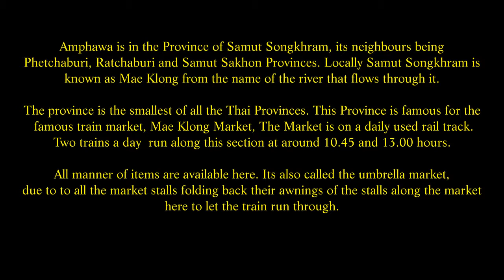Amphawa Floating Market, Samut Songkhram, Thailand. ( 6 )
Amphawa Floating Market.
I visited this Floating market in 2011, but I picked a day when it was closed, so I only got to do the river cruise. It seems there are two cruises from Amphawa, turning left out of the market which I did in 2011 and turning right out of the market. The left hand cruise took me down the Mae Klong River visiting mainly restaurants and small stores selling produce. The one cruise turning right took me to a number of Temples which catered for anyone calling there. The cruise I did in 2015 was 50 Baht each, the one I did in 2011 was 700 Baht for the boat trip taking 4 people. This river trip is well worth the time for the money you get to see many parts of the area from the river.
The one trip turning right however is perhaps the more interesting one. Taking in 5 temple visits. The last however was a disappointment. The temple was beautiful enough but the many animals in pens there was not good. I found it strange for Buddhist monks to allow this. Many of the animals were quite distressed under the hot unbearable mid day sun with no shelter. The pens they kept them in were not too clean, I am not against zoo’s, as such providing the animals are clean, fed well, have enough shelter and room to move about, but clearly at this temple they did not. So this was a sad part of the river trip for me.
Amphawa is in the Province of Samut Songkhram, its neighbours being Phetchaburi, Ratchaburi and Samut Sakhon Provinces. Locally Samut Songkhram is known as Mae Klong from the name of the river that flows through it. The province is the smallest of all the Thai Provinces. This Province is famous for the famous train market, Mae Klong Market, The Market is on a daily used rail track. Two trains a day  run along this section at around 10.45 and 13.00 hours. All manner of items are available here. Its also called the umbrella market, due to to all the market stalls folding back their awnings of the stalls along the market here to let the train run through.
Originally constructed as a private line to take sea produce from the fishing ports of Samut Sakhon and Samut Songkhram to the markets of Bangkok, it later became part of the State Railway of Thailand, though it was never physically connected to the rest of the network. This little known line has a great charm, passing through surprisingly unspoilt countryside, and apparently ending in the middle of the fresh food market ( known as the Train Market ) in Samut Songkhram. It is a wonderful sight to see all these market stalls fold back their awnings of their stalls to let the train run through. Most of them don’t even bother to move most of the food on display. I cannot see how the dripping water from the train can add to the nutritional value of this food however!
The Floating market is held on Friday, Saturday and Sunday, they advertise from 12.00 pm to 08.00 pm. But I arrived at about 10.30 am and was able to secure a shaded car park under a tree, before all the visitors arrived. Amphawa is a district  or Amphoe of Samut Songkhram Province, located slightly inland at the northwestern tip of the Bay of Bangkok. It is about two hours from Bangkok, passing through the suburbs of Bangkok where many road works  were being made for the new extension of the Sky Train. Along the Pet Kasem road, and through Bang Khae. The addition of this new Sky Train extension will be an added bonus to this part of Bangkok.
In the Ayutthaya period, the area of  Amphawa was known as Khwaeng Bang Chang, a small agricultural and commercial community, specialising in farming. During the reign of Prasat Thong the existence of a market here was very prominent to the local economy.  In 1766, the later King Buddha Loetla Nabhalai ( Rama II ) was born in this  area, as his father was serving as governor of Ratchaburi at that time. At his birthplace is now a Memorial Park with four buildings in traditional style of that area and time factor, displaying art as well as lifestyle in those times.. There are many temples of  rich beauty and design & historical significance in this area, but two of the most interesting are Wat Bang Kung, famous for a small chapel that is completely enclosed within the roots of a banyan tree and Wat Bangkae Noi which has quite a breathtaking view because the interior walls and ceiling of the main chapel have intricate teakwood carvings depicting the life and teachings of the Lord Buddha.